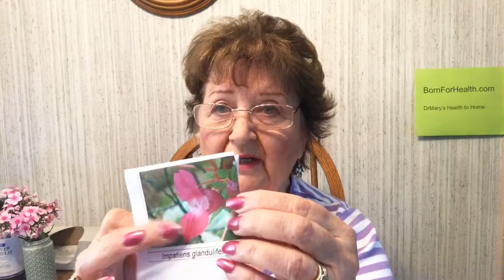Emotional Help with Flowers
Plants have vibrations that can uplift, calm, relieve pain and so much more.